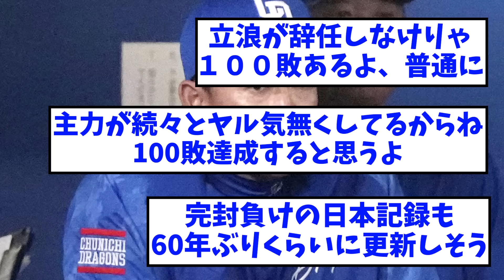【悲報】中日ドラゴンズ、いよいよヤバい領域へ・・・【なんJ反応】